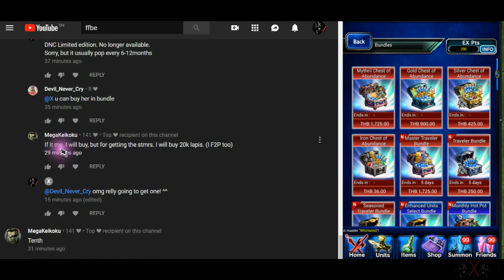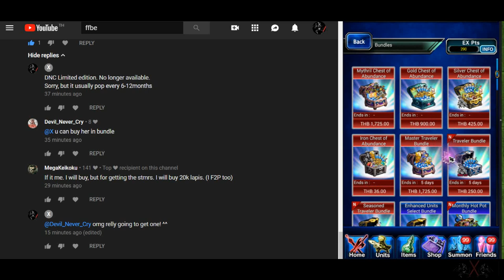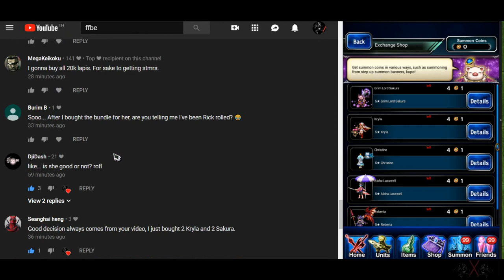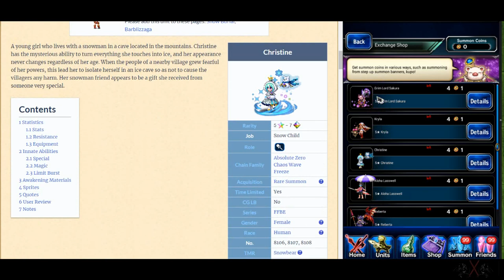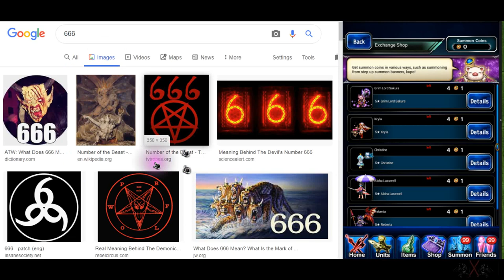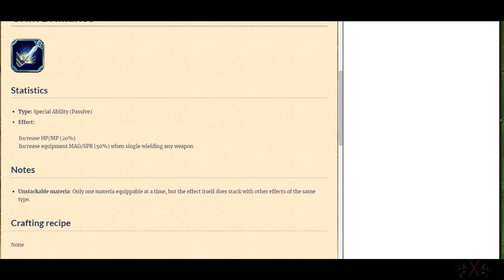Who Should you get from EU Bundle? [FFBE] x [Final Fantasy Brave Exvius]